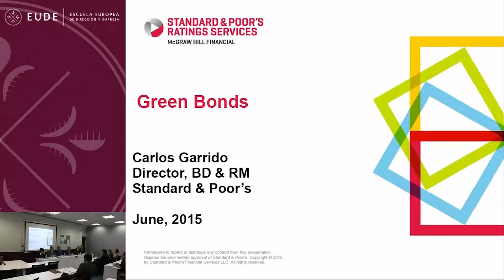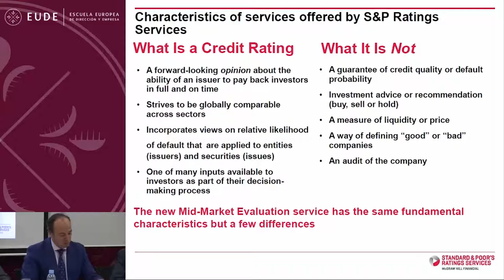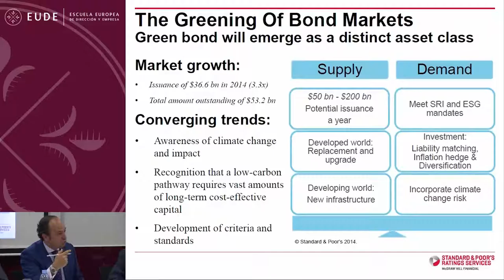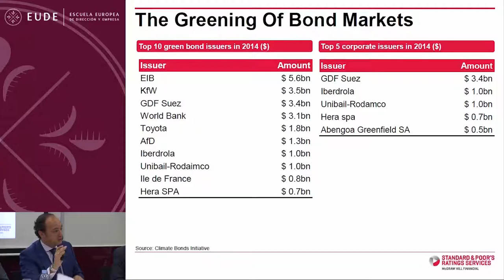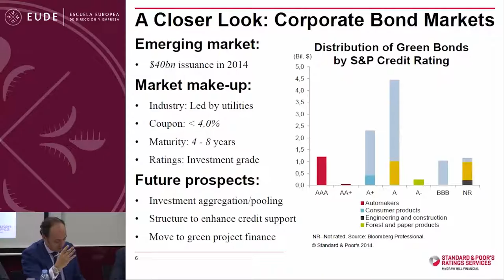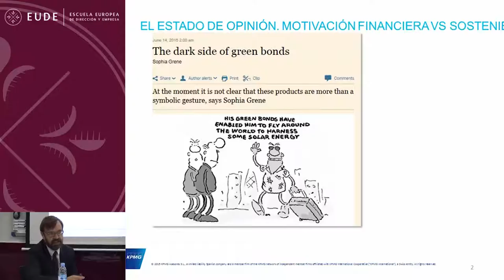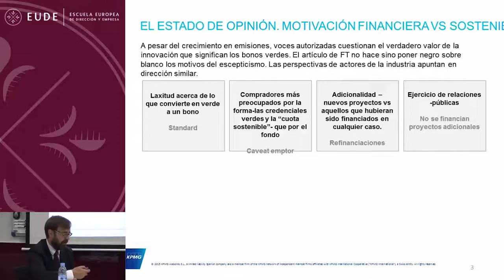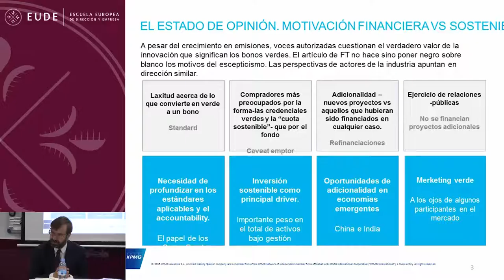20150625 CONFERENCIA Green Bons